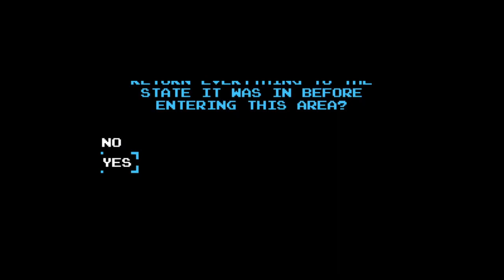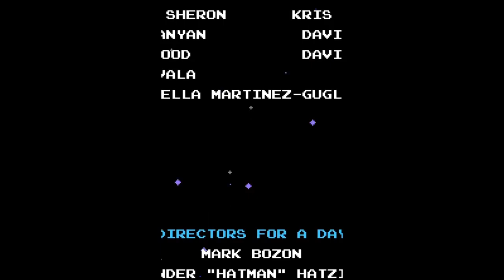Shovel Knight Stream 20 - REIZE RUINS EVERYTHING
I was all set to finish all of Shovel Knight's feats, but then Reize ruined everything by only rolling the worst numbers possible in the overworld.